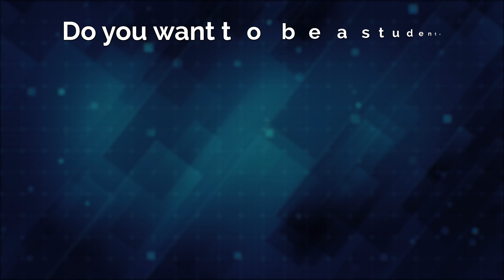Indian MBBS student share his studying experience in Rostov State Medical University, Russia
Rostov state medical university is the seventh oldest Government Medical University in the Russian Federation and a Rank One university in Southern Russia. Choose the best for you, where studies are best with affordable tuition fees, hostels, and Indian food available on the campus. FMGE/ NEXT online coaching is available.

To Get Direct Admission or to become a student of Rostov State Medical University, contact the university's official representative RREC at the given details: